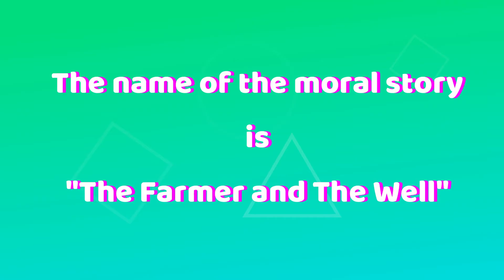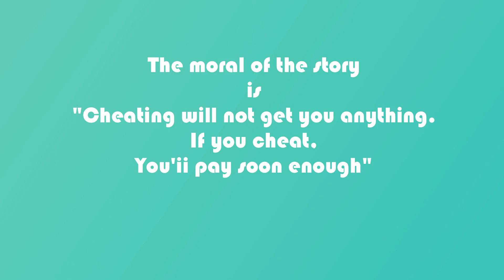The Farmer and The Well_ An english moral story for Kids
Hello
A farmer looking for a source of water for his farm bought a well from his neighbor. The neighbor was cunning, though, and refused to let the farmer take water from the well. On asking why, he replied, “I sold the well to you, not the water”, and walked away. The distraught farmer didn’t know what to do. So he went to Birbal, a clever man and one of the nine courtiers of Emperor Akbar, for a solution.
The emperor called the farmer and his neighbor and asked why the man was not letting the farmer draw water from the well. The cunning man said the same thing again, “I sold the well, not the water. So he cannot take my water”.
To this, Birbal replied, “All that sounds fine to me. But if you have sold the water and the water is yours, then you have no business keeping your water in his well. Remove the water or use it all up immediately. If not the water will belong to the owner of the well”.
Realizing that he’s been tricked and taught his lesson, the man apologized and left.

Cheating will not get you anything. If you do cheat, you’ll pay for it soon enough